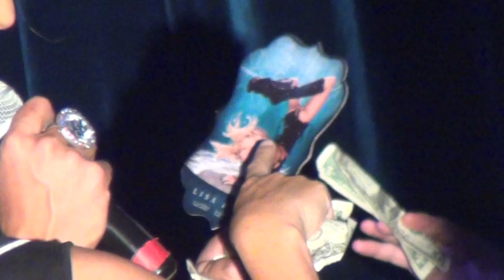Raven & Tony: "What About Us?" @ Showgirls!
Co-Hosts Raven & Tony have fun with one another and the audience with Tony transforming into Tomasina and performing the song, "What About Us?" by Brandy @ September 10th 2012's SHOWGIRLS, the Monday night Drag-stravaganza @ Micky's in West Hollywood. Shot by Myles Matisse.